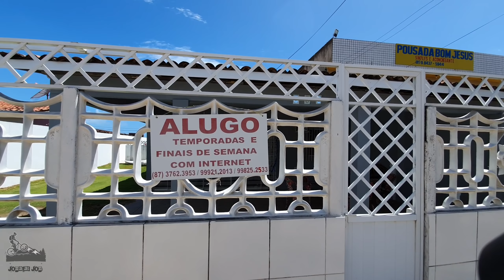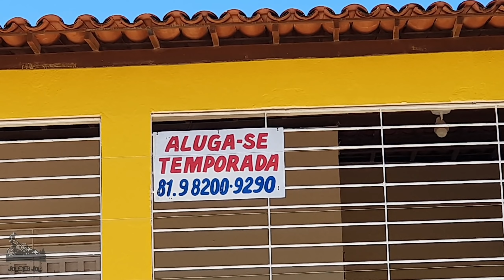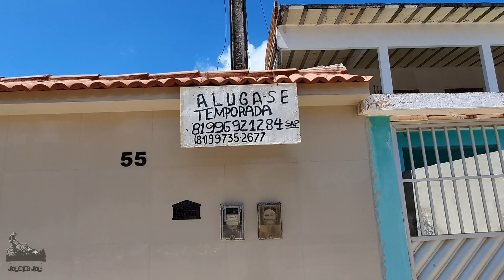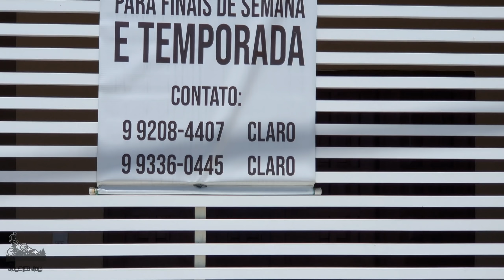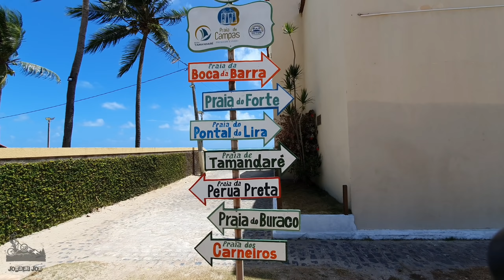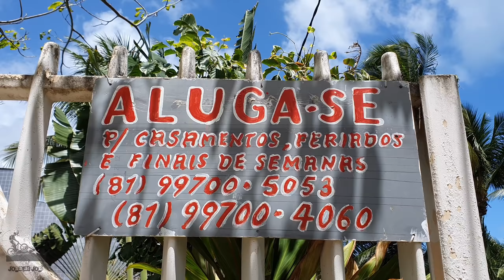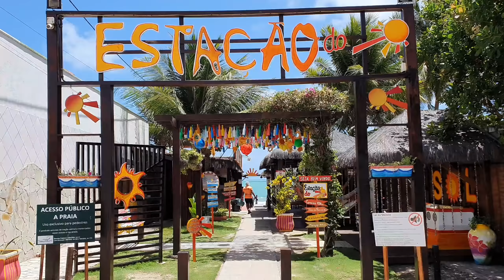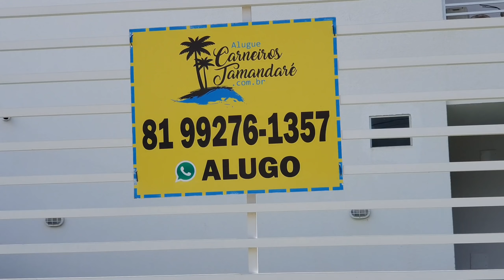Tamandaré Casas Para Alugar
Nesse vídeo mostro várias casas na cidade de Tamandaré  no litoral sul de Pernambuco para aluguel por temporada!

Se você quiser ajudar o canal o pix é 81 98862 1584